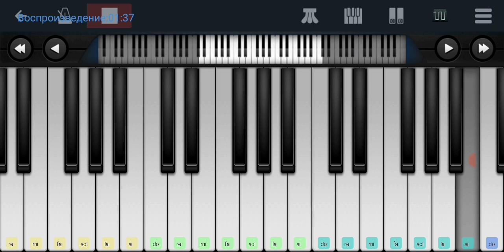🍓🍓🍓Ягода - малина🍓🍓🍓 Валентина Легкоступова 🍓🍓🍓 mobile piano tutorial 👍👍👍